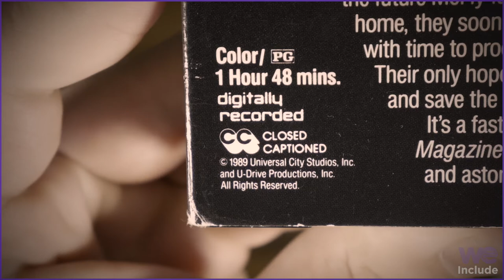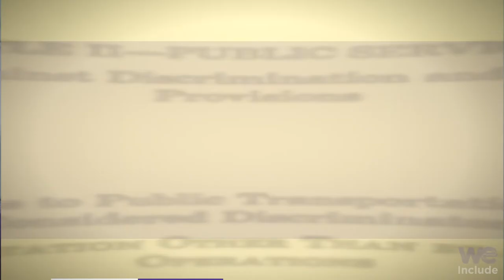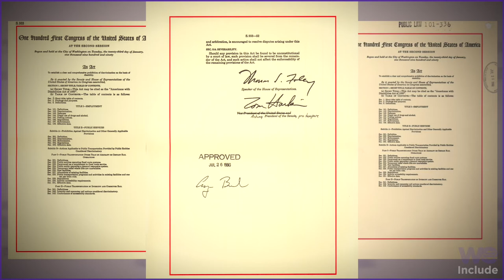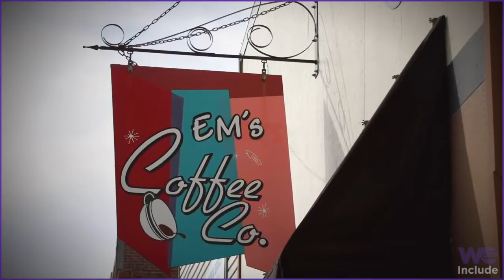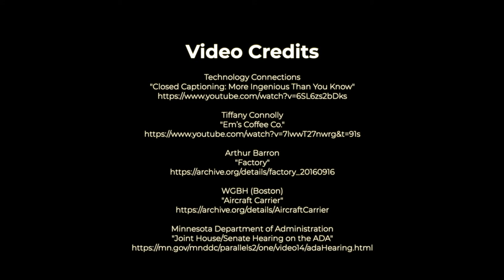Senator Tom Harkin: Politician and Disability Rights Champion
Senator Tom Harkin is the most influential politician to ever fight for the advancement of disability rights. He is responsible for landmark legislation including the Americans with Disabilities Act (ADA), a civil rights law that prohibits discrimination based on disability. The importance of the ADA cannot be understated; without this achievement, people with disabilities would still be restricted in schools, workplaces, public transportation and all areas of public life.

Sen. Harkin spent 30 years in the U.S. Senate, authoring and sponsoring thousands of pieces of legislation that ensure people of all abilities have the opportunity to receive a great education, fair and fulfilling employment, and a place of respect in our hearts and communities. Sen. Harkin continues his work today through the Harkin Institute, a catalyst for research, learning and outreach to promote policies like the advancement opportunities for those with disabilities.